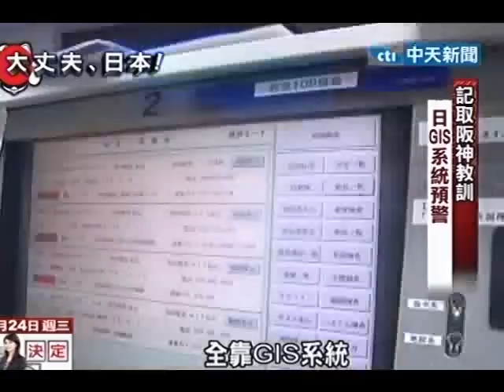地震後日本預測火災蔓延速度 精準度達70%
中天新聞》回顧16年前阪神大地震之後，日本政府除了提升建築物的耐震度還大力推動GIS系統，依照每個城市特性有不同預警系統，舉例神戶消防局預計在2012年春天推出最新的GIS系統，可以預測地震後，火災蔓延的速度，精準度大約有70%，這也成為東北地震後，重建預防海嘯的GIS系統參考。